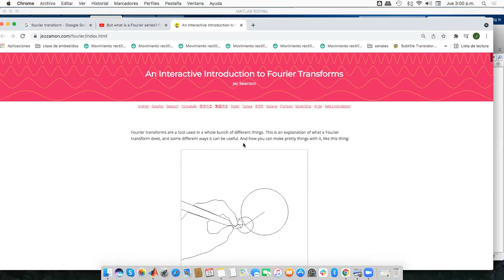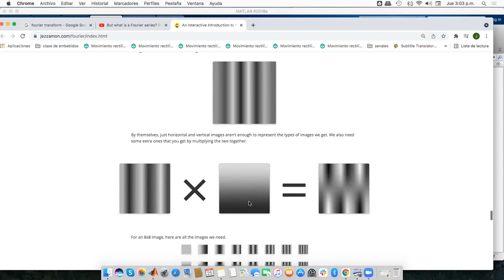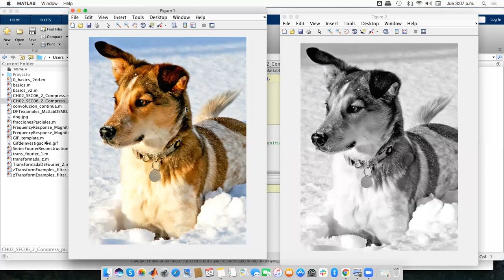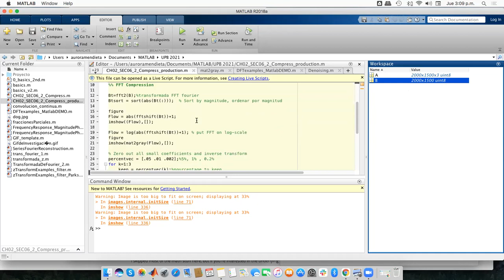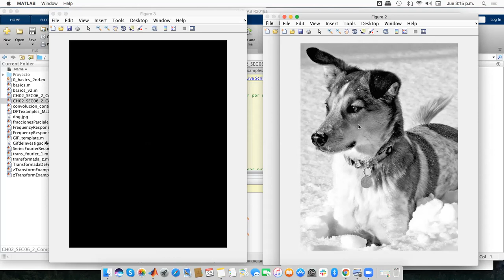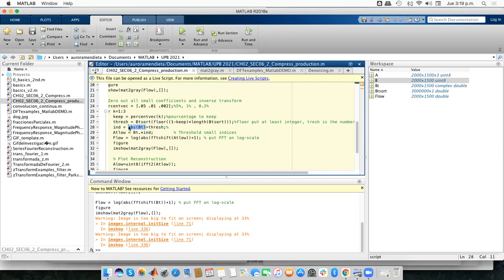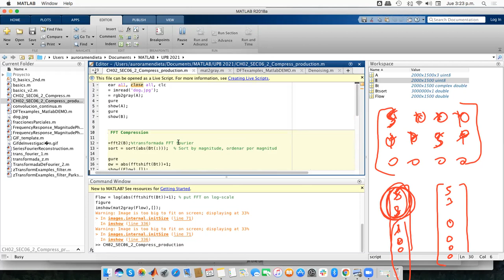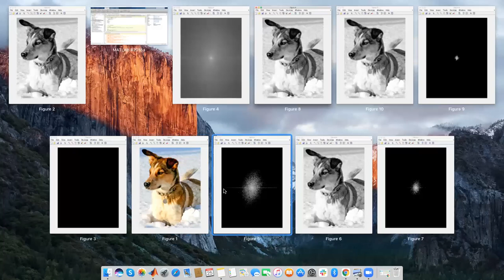Senales 2021-11-25 V17.7 Compresion de una imagen, implementacion FFT en matlab (dos dimensiones)